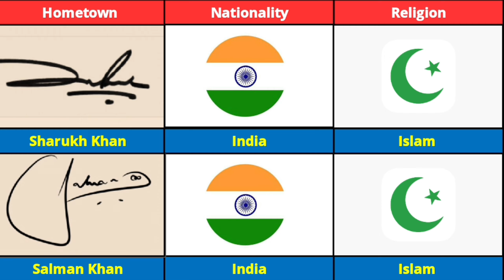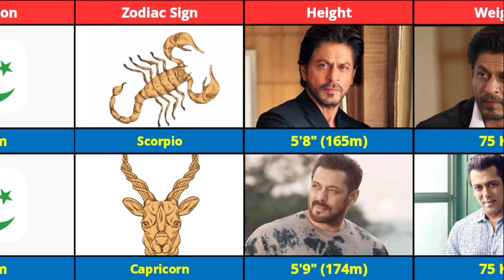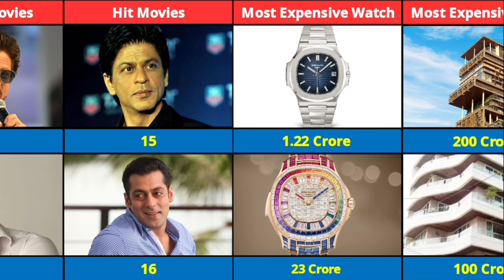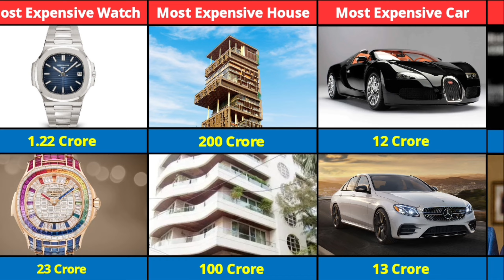Comparison: Shahrukh Khan vs Salman Khan comparison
Comparison: Shahrukh Khan vs Salman Khan comparison || Salman vs Shahrukh

video is for educational purpose only.Copyright Disclaimer Under Section 107 of the Copyright Act 1976, allowance is made for "fair use" for purposes such as criticism, comment, news reporting, teaching, scholarship, and research. Non-profit, educational or personal use tips the balance in in
front of you. In addition, general knowledge,Indian national,national fruits history, economy, GK national, all types are given.